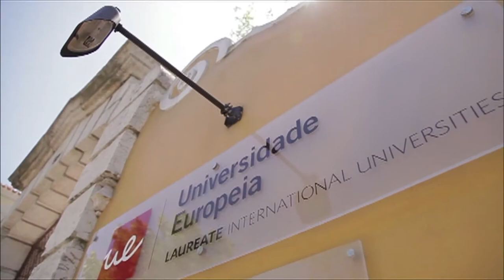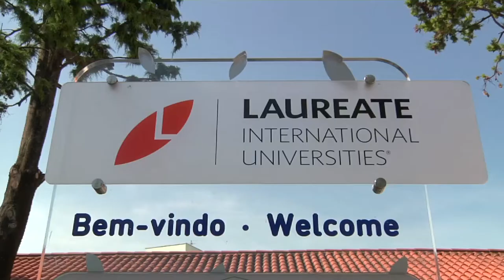Reportagem Estudantes e Empresas Parceiras | Curto Circuito SIC Radical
Estudantes e empresas parceiras partilharam as mais valias dos programas na área do Desporto, Hospitality e Turismo, durante o programa Curto Circuito, da SIC Radical, do dia 10 de julho.

Especiais agradecimentos aos estudantes de Desporto e Gestão Hoteleira, André Nogueira e Inês Faustino, bem como ao Diretor-Adjunto do Clube VII, António Amaral, e ao Presidente da Thema Hotels, Miguel Júdice.